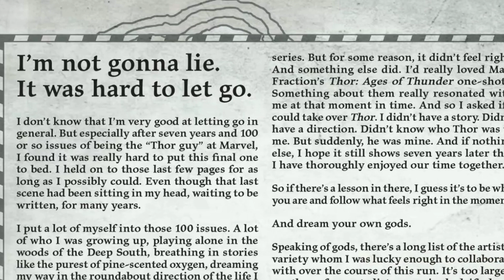Old King Thor Movie Story Explained in Telugu | Episode-7 | Rune King Thor Comic movie story Telugu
Old King Thor Movie Story Explained in Telugu | Episode-6 | Rune King Thor Comic movie story Telugu
Old King Thor Movie Story Explained in Telugu | Episode-5 | Rune King Thor Comic movie story Telugu
Old King Thor Movie Story Explained in Telugu | Episode-4 | Rune King Thor Comic movie story Telugu
Old King Thor Movie Story Explained in Telugu | Episode-3 | Rune King Thor Comic movie story Telugu
Old King Thor Movie Story Explained in Telugu | Episode-2 | Rune King Thor Comic movie story Telugu
Rune King Thor Movie Story Explained in Telugu | Episode-26 |Rune King Thor Comic movie story Telugu
Rune King Thor Movie Story Explained in Telugu | Episode-25 |Rune King Thor Comic movie story Telugu
Rune King Thor Movie Story Explained in Telugu | Episode-24 |Rune King Thor Comic movie story Telugu
Rune King Thor Movie Story Explained in Telugu | Episode-23 |Rune King Thor Comic movie story Telugu
Rune King Thor Movie Story Explained in Telugu | Episode-22 |Rune King Thor Comic movie story Telugu
Rune King Thor Movie Story Explained in Telugu | Episode-21 |Rune King Thor Comic movie story Telugu
Rune King Thor Movie Story Explained in Telugu | Episode-20 |Rune King Thor Comic movie story Telugu
Rune King Thor Movie Story Explained in Telugu | Episode-19 |Rune King Thor Comic movie story Telugu
Rune King Thor Movie Story Explained in Telugu | Episode-18 |Rune King Thor Comic movie story Telugu
Rune King Thor Movie Story Explained in Telugu | Episode-17 |Rune King Thor Comic movie story Telugu
Rune King Thor Movie Story Explained in Telugu | Episode-16 |Rune King Thor Comic movie story Telugu
Rune King Thor Movie Story Explained in Telugu | Episode-15 |Rune King Thor Comic movie story Telugu
Rune King Thor Movie Story Explained in Telugu | Episode-14 |Rune King Thor Comic movie story Telugu
Rune King Thor Movie Story Explained in Telugu | Episode-13 |Rune King Thor Comic movie story Telugu
Rune King Thor Movie Story Explained in Telugu | Episode-12 |Rune King Thor Comic movie story Telugu
Rune King Thor Movie Story Explained in Telugu | Episode-11 |Rune King Thor Comic movie story Telugu
Rune King Thor Movie Story Explained in Telugu | Episode-10 |Rune King Thor Comic movie story Telugu
After Rune King Thor Movie Story Explained in Telugu | Episode-4 |Rune King Thor Comic movie Telugu
After Rune King Thor Movie Story Explained in Telugu | Episode-5 |Rune King Thor Comic movie Telugu
After Rune King Thor Movie Story Explained in Telugu | Episode-6 |Rune King Thor Comic movie Telugu
After Rune King Thor Movie Story Explained in Telugu | Episode-7 |Rune King Thor Comic movie Telugu
Rune King Thor Movie Story Explained in Telugu | Episode-8 |Rune King Thor Comic movie story Telugu
Rune King Thor Movie Story Explained in Telugu | Episode-1 |Rune King Thor Comic movie story Telugu
Rune King Thor Movie Story Explained in Telugu | Episode-2 |Rune King Thor Comic movie story Telugu
Rune King Thor Movie Story Explained in Telugu | Episode-3 |Rune King Thor Comic movie story Telugu
Rune King Thor Movie Story Explained in Telugu | Part-1 |Rune King Thor Comic movie story Telugu